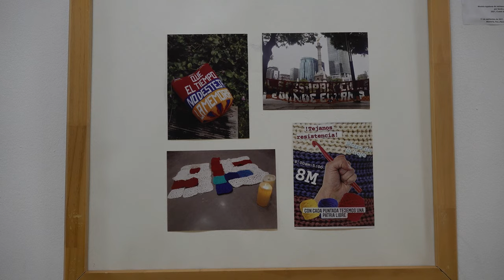¡Estudia un posgrado en la UPN! - Maestría en Estudios Sociales